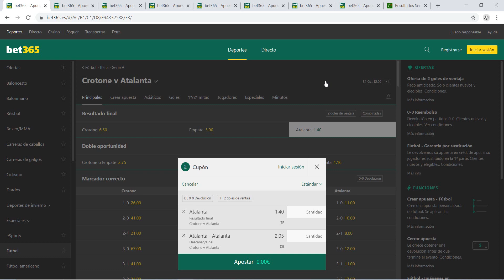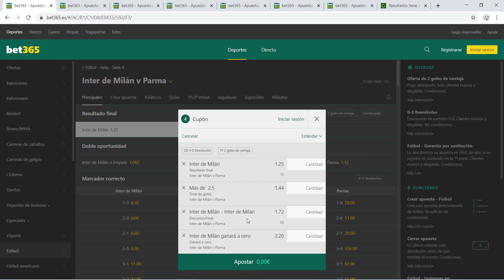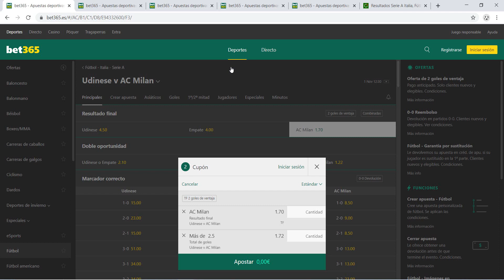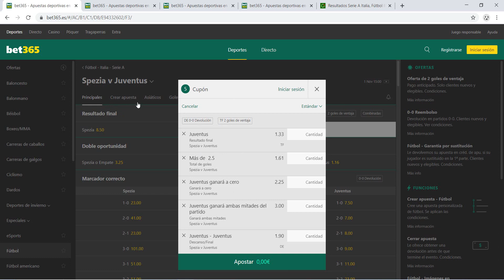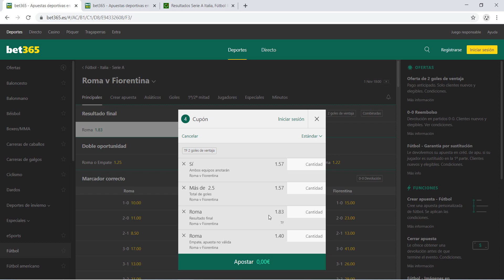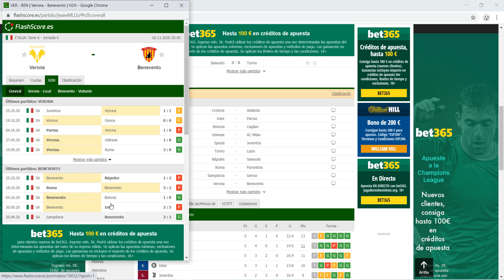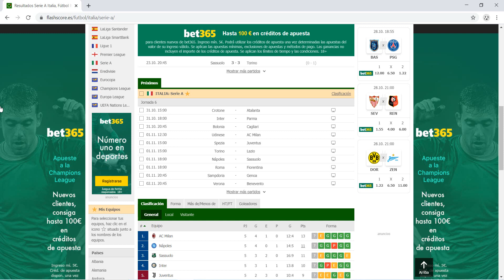PRONÓSTICOS SERIE A : JORNADA 6 ⚽ | PARA APUESTAS DEPORTIVAS!!!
ANÁLISIS Y PRONÓSTICOS LIGA ITALIANA SERIE A JORNADA 6 | 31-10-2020 | 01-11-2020 | 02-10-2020

🔒 PARA ACCEDER AL CANAL PREMIUM ESCRÍBEME POR PRIVADO EN TELEGRAM @ttetestyle